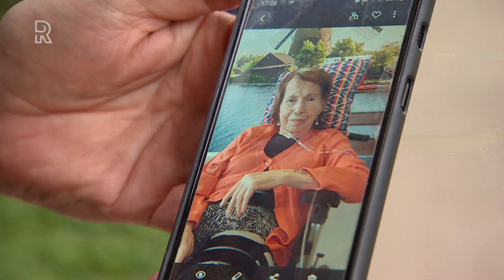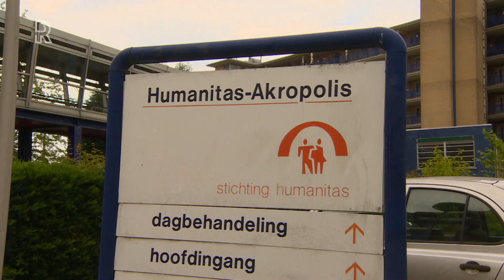Moeder (86) ligt wekenlang met gebroken heup in Akropolis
De familie van Ank Sedee-De Groot (86) is boos op de leiding van Humanitas Akropolis en verdrietig. Hun moeder en oma is dinsdag met spoed geopereerd aan een dubbele heupfractuur - breuk in heup én bovenbeen - die ze vermoedelijk al eind april of begin mei bij een val heeft opgelopen. De familie is het vertrouwen in de leiding van de Rotterdamse zorginstelling kwijt.Op 28 april viel mevrouw Sedee voor het eerst. Een week later kreeg de familie te horen dat ze weer naast haar bed was gevonden. &quot;Wij hebben na een tijdje contact opgenomen met Humanitas met de vraag of ze haar heup had gebroken. Ze bleef maar pijn in onder meer haar lies houden&quot;, vertelt zoon Lex, die met zus Pamela over hun moeder waakt. Na de tweede val kreeg mevrouw Sedee verhoging. Lex: &quot;De temperatuur kwam boven de 39 graden. Voor alle zekerheid hebben ze haar op corona getest. Dus werd ze naar de tweede verdieping gebracht, waar de cliënten met corona werden verpleegd.&quot; Gebroken heupVia FaceTime hadden de kinderen de daaropvolgende weken contact met hun licht dementerende moeder. &quot;Ze klaagde heel vaak over pijn. Soms moest ze stoppen met praten. Inmiddels kreeg ze daarom morfine. Maar van een breuk was geen sprake, werd gezegd.” Afgelopen maandag ging alles in een stroomversnelling. Een andere arts onderzocht mevrouw Sedee en vermoedde dat de heup wel was gebroken. Lex: &quot;We werden gebeld met de mededeling: we hebben een ambulance voor uw moeder gebeld. Ze gaat naar het ziekenhuis om foto’s van haar heup te maken. Dus toch…, dachten we.&quot;De kinderen van mevrouw Sedee denken dat de breuk toch op 28 april of 4 mei is ontstaan. &quot;We begrijpen ook niet waarom het zo lang heeft moeten duren? Waarom is er niet naar ons geluisterd?&quot; Kamer ingenomenOok kreeg de familie vorige week te horen dat de kamer van mevrouw Sedee op de eerste verdieping van Akropolis inmiddels door iemand anders was ingenomen. &quot;Zonder ons te informeren zijn alle spullen, dus ook haar persoonlijke bezittingen, uit de kamer gehaald en ergens opgeslagen. Dat kan toch niet?&quot;Pamela, de zus van Lex, heeft meerdere malen geprobeerd om de directie van Humanitas te kunnen spreken. &quot;Tot op heden heeft er nog niemand teruggebeld. We voelen ons echt aan de kant gezet. Geen enkele communicatie, begrip of excuses zijn gedaan.&quot;Ank Sedee herstelt momenteel in het Franciscus Gasthuis en het is nog maar de vraag of ze ooit weer kan lopen. Terug naar Akropolis is er wat betreft de kinderen niet meer bij. Lex: &quot;We hebben geen vertrouwen meer in de leiding. De artsen en verpleegkundigen in Franciscus konden dat gevoel wel begrijpen. Ze vinden dat moeder onnodig pijn heeft moeten lijden.&quot;Pamela wil nog een slag om de arm houden. &quot;We twijfelen heel erg want het is niet makkelijk om zomaar even een andere plek te vinden. Ze kan hier terugkeren op een corona-afdeling. Maar ze is corona-negatief dus willen we haar uiteraard niet naar die afdeling.&quot; ReactieDe leiding van Humanitas wil alleen schriftelijk reageren op vragen van Rijnmond. &quot;Humanitas kiest ervoor geen mededelingen te doen over individuele, zeer persoonlijke en specifieke gevallen. Dit is een zaak die wij zeker niet in de media zouden verwachten. We vinden de handelswijze van Rijnmond dan ook vreemd en zijn ook verbaasd dat een dergelijk geval door jullie op deze wijze wordt opgepakt. Voor deze zaken en problemen zijn er sinds jaar en dag regelingen en goed geborgde procedures. De klachtencommissie bijvoorbeeld werkt onafhankelijk van Humanitas, de leden van deze commissie zijn van buiten de organisatie.&quot;